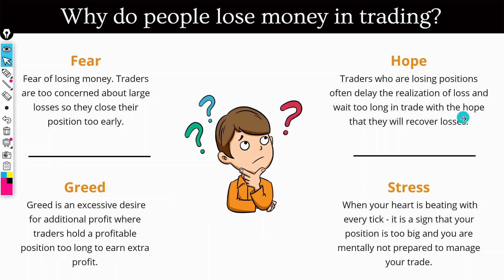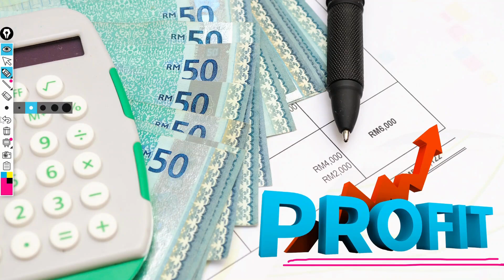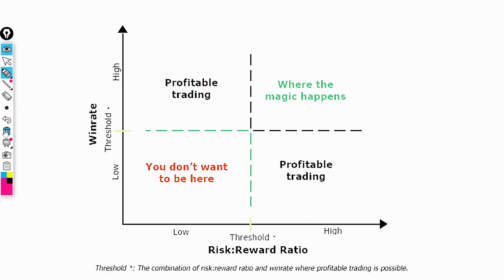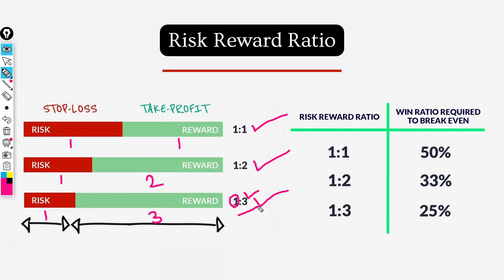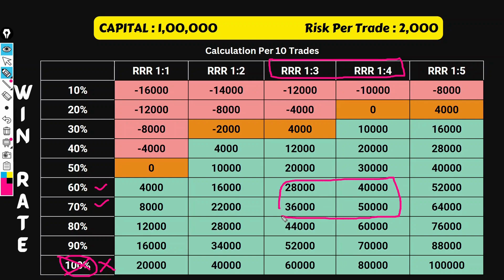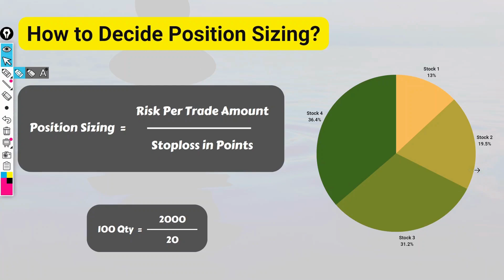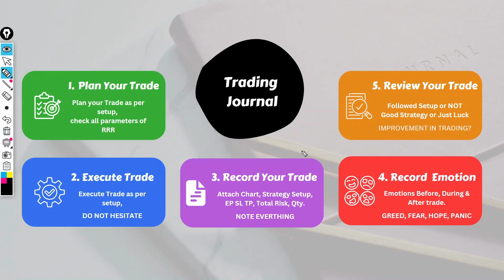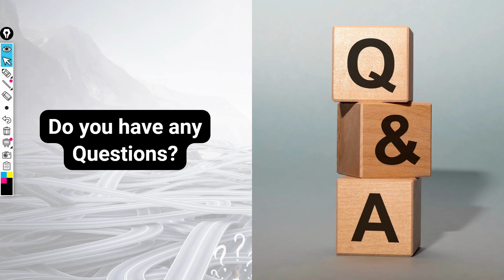Risk Management Secrets revealed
you take on basis of our research.